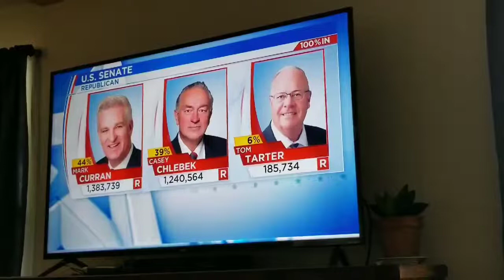Local CBS News pre-publishes dem primary results!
Local CBS news station publishes dem primary results YESTERDAY! Talk about fake news.
I'm re-uploading this video to prove this is not a fake.